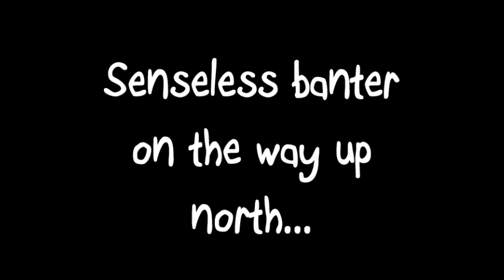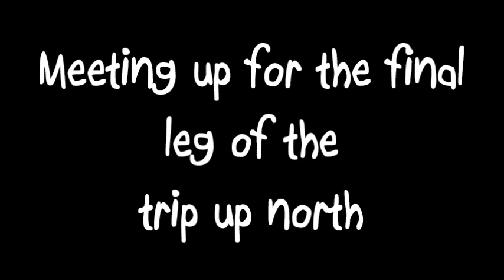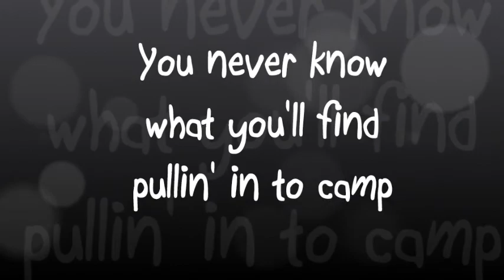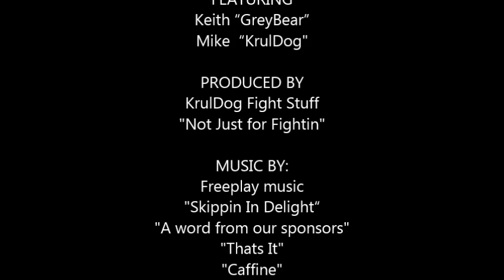2014 Bow Hunting with Nomad Outdoors - Episode 1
The Nomad Outdoors crew is heading up north in Michigan for the 2014 Bow Camp. October 11, 2014 has us traveling the concrete jungle freeways to our secluded wooded path back to camp. This is the introduction piece for our 2014 Bow Camp Series.